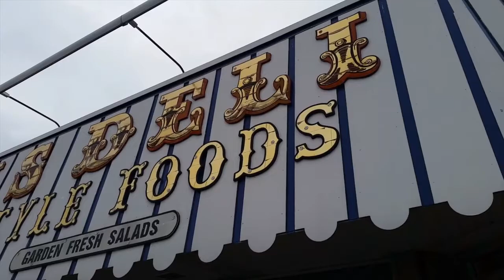Wizard World Review, Trip Home & Mascot Attack : 04.10.16 [PB&J Daily Vlog]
We head home from WIzard World, give you our full review of the convention experience we had, share a terrifying story about a mascot and show you an amazingly fun restaurant.

Belle, Joey and Peyton make up PB&J